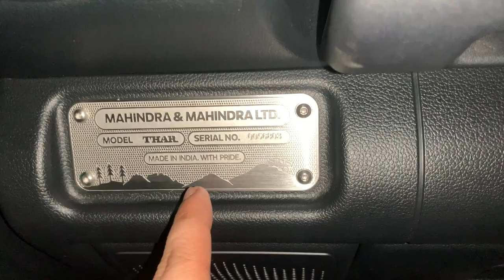Taking Delivery Of most awaited MAHINDRA THAR 2022 🖤 | CHEST DAY 🏋🏻‍♂️ | NAKUL KASHYAP VLOGS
Finally the wait is over, my favourite car delivery day is here, MAHINDRA THAR @MahindraAutomotive 4X4 Automatic black colour , India's most loved car is here.
My instagram handle is @fatkid_nakul I post all the gym related funny and motivating reels there and much more